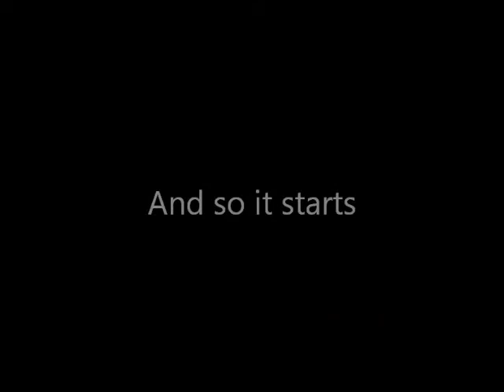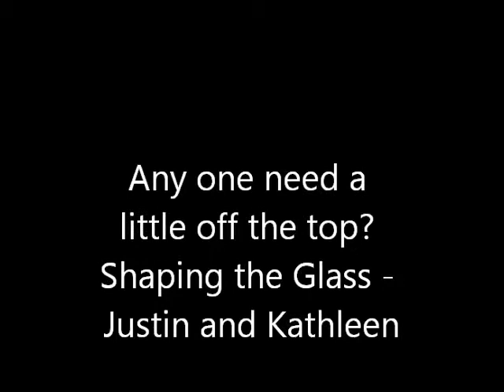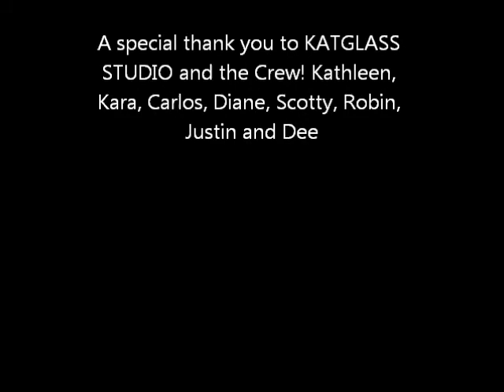KATGLASS STUDIO Murphy Fire bucket 2020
KATGLASS STUDIO team-after hours fun.  Playing with fire in the Murphy Fire Bucket.

KATGLASS STUDIO does not own any rights to this song, the music, or the arrangement.
Link to original music video and Playing For Change